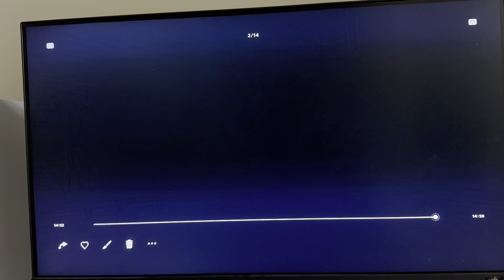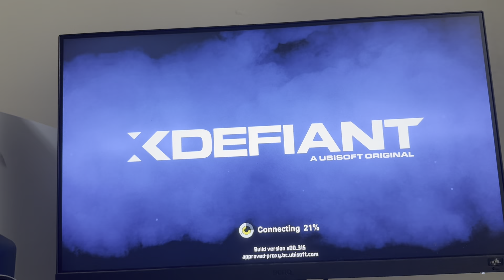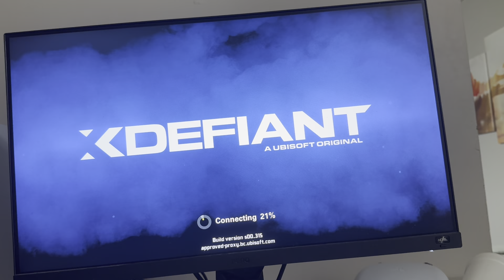XDefiant: Best Controller Settings Guide! (PS5, Xbox Series X/S, & PC)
God bless and hope this helped you! XDefiant: Best Controller Settings Guide! (PS5, Xbox Series X/S, & PC)